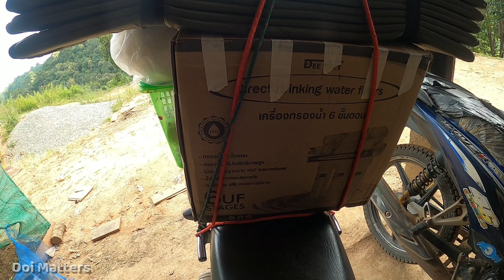ภารกิจบริจาคของในหมู่บ้านในป่าไร้ไฟฟ้าถนนอย่างลำบากสุดๆและพบปะกับ The chef vowit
เพื่อนๆสามารถติดตาม Doi Matters ตามช่องทางเหล่านี้นะครับ